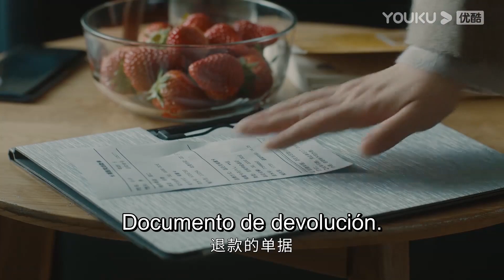La pareja que se separa muchos años se besan apasionadamente | RESUMEN 13 | Por el amor | YOUKU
[Por el amor] Tan Jing es una madre soltera cuyo hijo tiene una enfermedad cardíaca natural. Para ahorrar para la cirugía de su hijo, ella lleva una vida económica. Sin embargo, no tiene quejas y vive una vida positiva, criando a su hijo Sun Ping para que sea obediente y sensible.
Nie Yusheng es un cirujano cardíaco que trabaja para financiar un proyecto de cirugía que ayuda a los niños con enfermedades cardíacas. Elige a Sun Ping como su primer paciente. Durante el tratamiento, descubre que la madre de Sun Ping es Yan Jing, su amante hace siete años. Se siente atraído por el aura tranquila y decidida de Tan Jing, y la adorable sensibilidad de Sun Ping. El tiempo permite que ambos maduren. Finalmente, Sun Ping se recupera de su enfermedad y Tan Jing desarrolla su propia carrera; mientras que el proyecto de Nie Yusheng también se estableció con éxito. Tan Jing y Nie Yusheng finalmente logran la felicidad juntos.

0:00 Únase a la membresía de YOUKU para obtener acceso anticipado
0:30 Haga clic para unirse a las membresías de YOUKU para desbloquear los últimos episodios

★Protagonistas: Zhong Hanliang / Li Xiaoran / Wang Yang / Tian Leixi / Fan Shiran / Qin Mingyue / Gu Bin / Liu Dawei / Chen Tianming / Zhang Chenguang / Wang Xiao / Xu Wenguang
★Episodios: 30